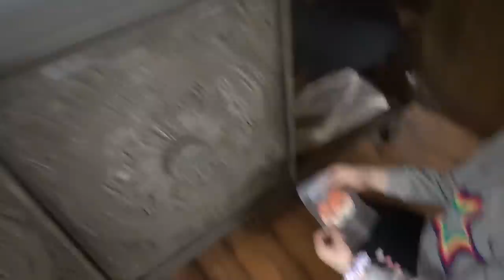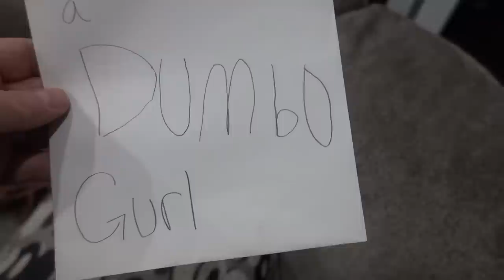Slappy Gets A Makeover! Hide And Seek With Slappy!